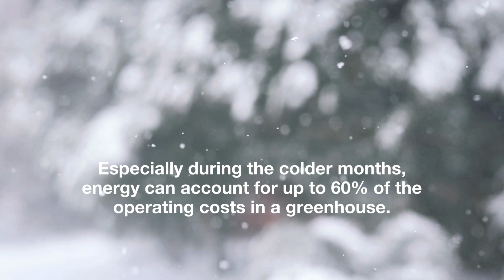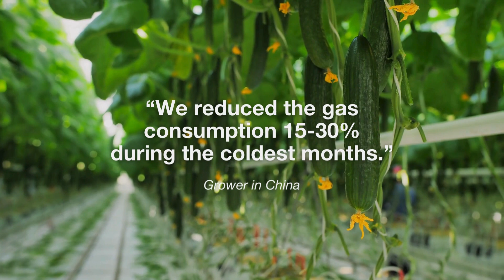Svensson's Energy Monitor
Svensson Energy Monitor is a real-time monitor in LetsGrow.com that visualizes savings (and missed savings) in energy and money when using climate screens.